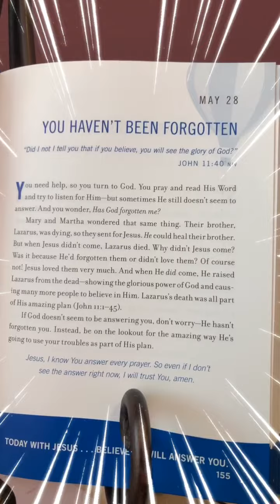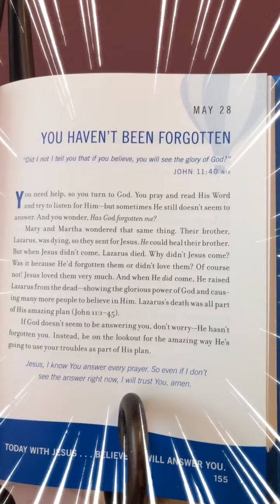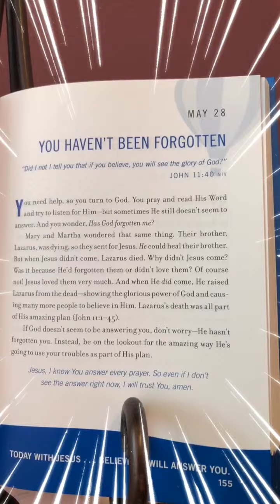TODAY'S DEVOTIONAL Kids Storytime Online read aloud by Nevaeh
Childrens Stories Read aloud in English
Kids Storytime Online Books are Read outloud in English by Nevaeh Ages 9mos-7yrs I Read about DIfferent Topics,
Alphabet, Numbers, Colors, Morals (talk about character) all done on  Youtube, Storytelling! Listener can Read
 Along words are seen! Storytime Books Read Online in English by Nevaeh  THIS IS A FUN BOOK ABOUT

Improving literacy skills is the goal of Kids Storytime Online channel. Among all the competition of television,
videos games, smartphones, etc it can be difficult even for the best books for kids to compete. Children’s books read
aloud in a video format is a great way to help kids be more interested in reading children’s stories. By exposing

children to books read aloud, we hope to spark in interest in them to read along with us. As they read along with us,

they will begin to enjoy reading aloud and using their creative imaginations to bring these stories to life in their

own minds. These kids books are a great way to spend quiet time during the day, or as a way to relax in the evening by

listening to these as bedtime stories. Whatever the reason, Kids Storytime Online is a great resource of the best

books for kids to read aloud for your convenience and use. Any device that can stream videos can be used to enjoy

these stories for children.

I'M AVAILABLE FOR TUTORING
I do Private readings to children that need extra special help. I can Personalize your Children's Story Books!